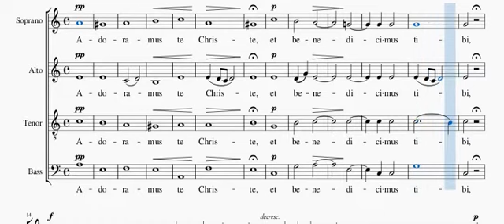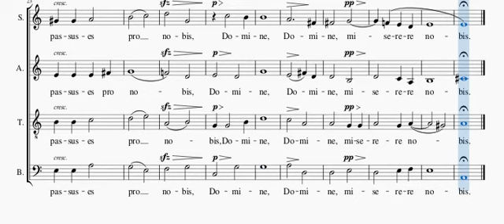Adoramus te Christe Palestrina voix tenor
Voix ténor à répéter - "Adoramus te Christe" (Palestrina - renaissance italienne) en visionnant la partition.
Tenor voice to repeat - "Adoramus te Christe" (italian renaissance) while viewing the score.